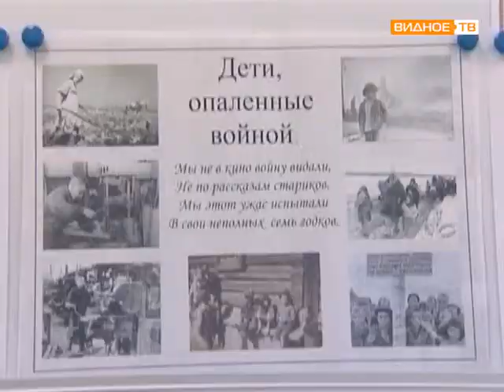Общество «Дети войны» Совхоза им Ленина